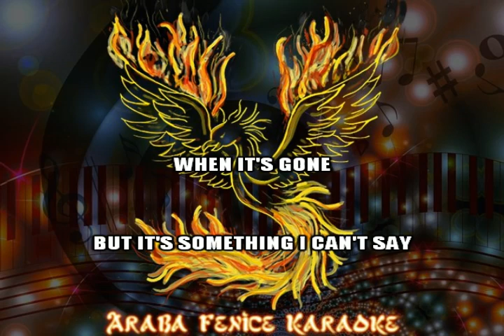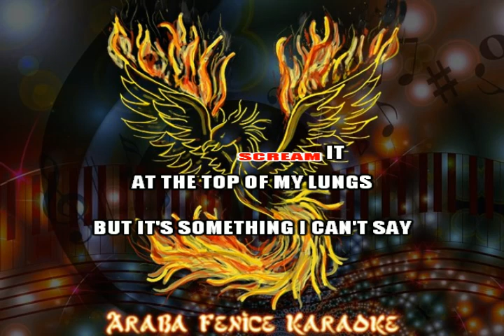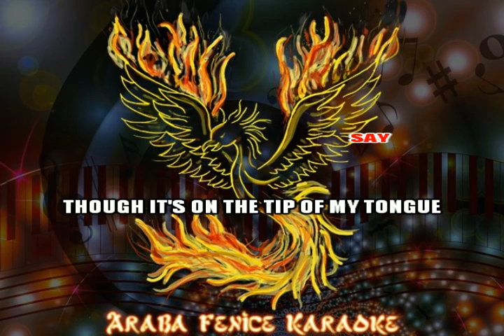Passenger TIP OF MY TONGUE karaoke devocalizzato